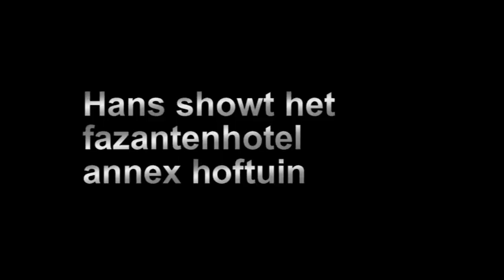Op fazantenjacht met Hans Blokzijl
Roofvogels en een vos hebben huis gehouden in de tuin van Hans Blokzijl. Samen met de voorzitter van het genootschap Vrienden van Hans Blokzijl worden nieuwe fazanten ingekocht. Reportage over de jacht op fazanten.